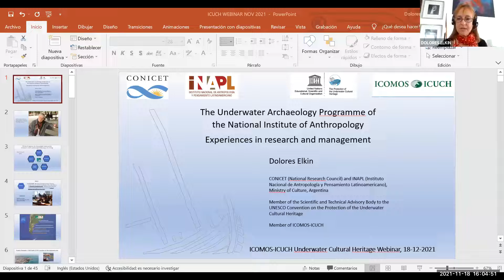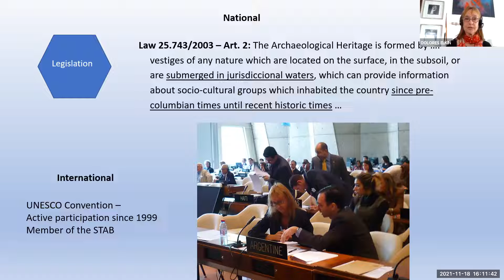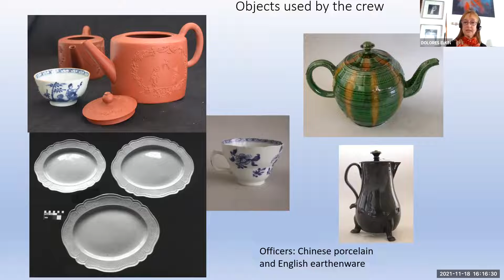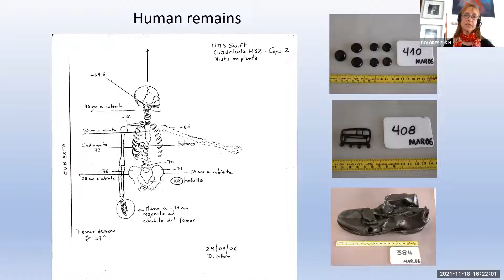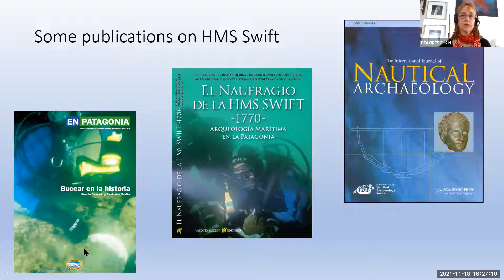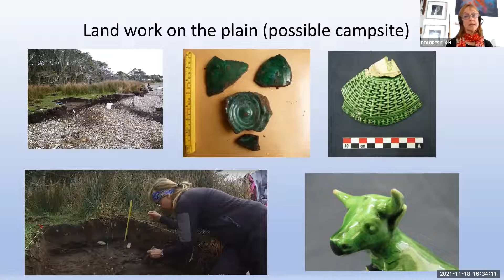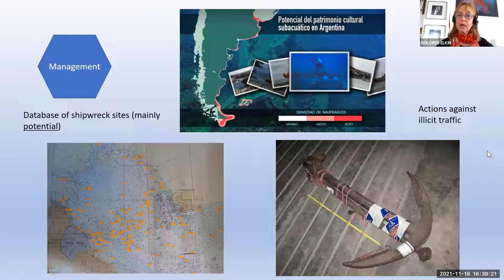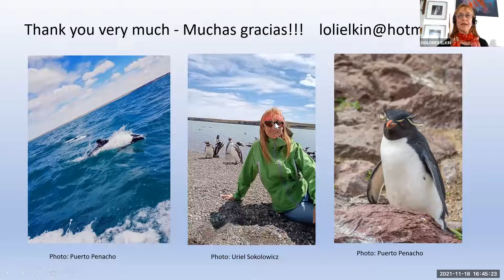ICOMOS UCH Webinar No: 12